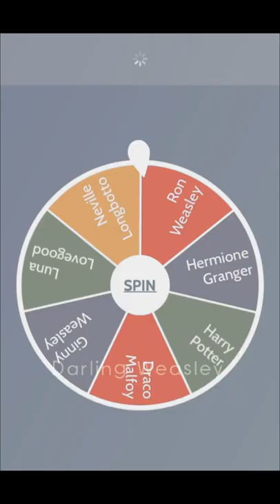The last one is so accurate ~ Darling Weasley